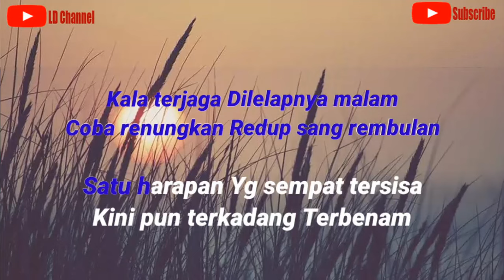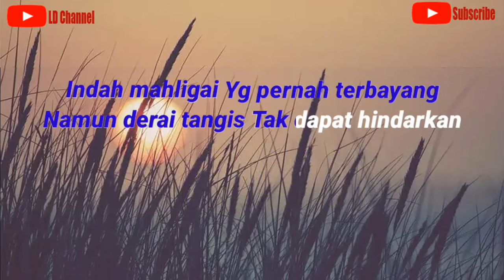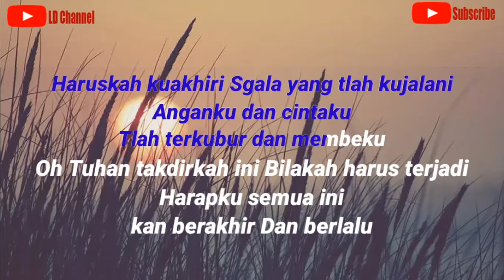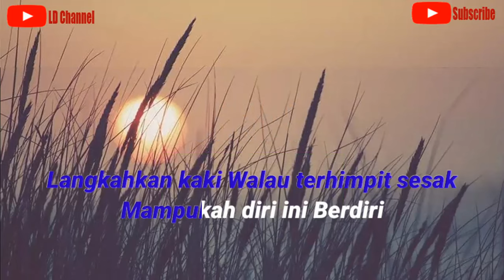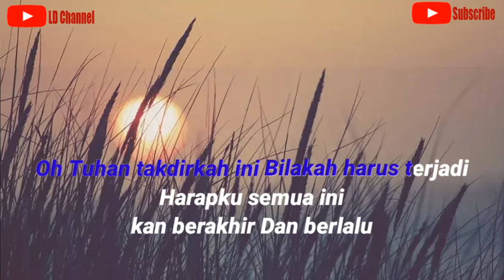Paramitha Rusady||Bias Asa - Karaoke (Ost. Karmila)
Ost. Film Karmila
Bias Asa - Paramitha Rusady